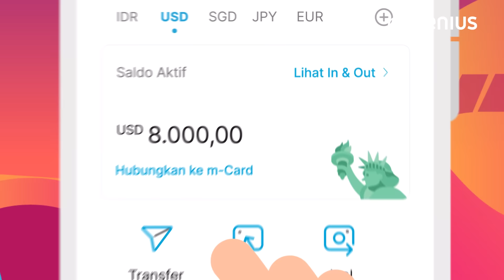langkahkecilhariini di Mana Aja, Traveling Makin Simpel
Mau jalan-jalan ke luar negeri? Bersama Jenius, traveling jadi gak ribet.

Jajan di Tokyo pakai JPY, naik MRT di Singapura pakai SGD, sampai belanja di New York dalam USD bisa dilakukan dengan fitur Mata Uang Asing yang dihubungkan ke m-Card!